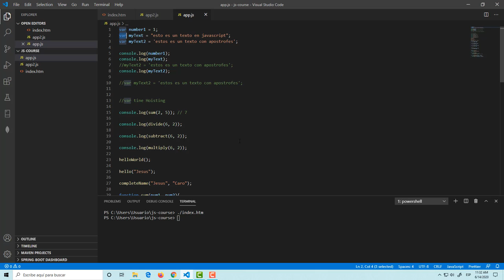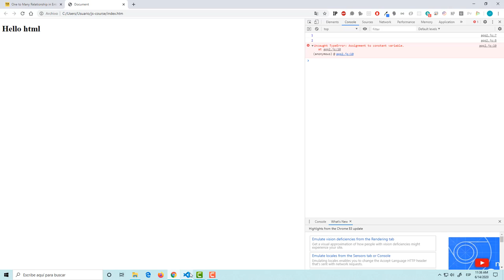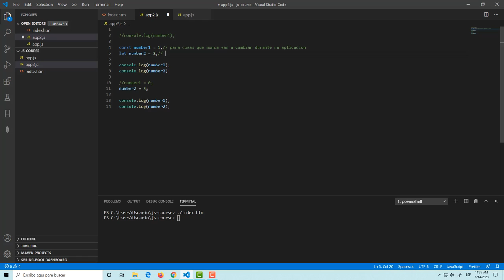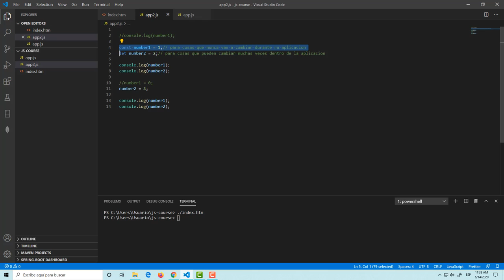Javascript para todos (Capitulo 06): let y const